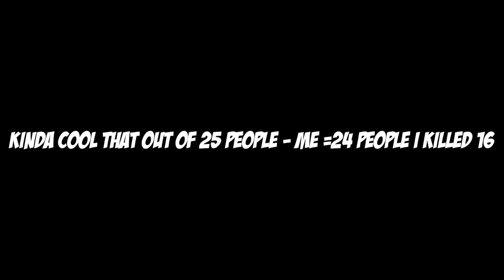ALMOST A NEW WORLD RECORD! | PUBG MOBILE